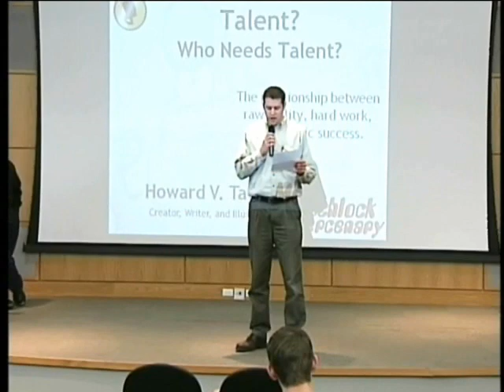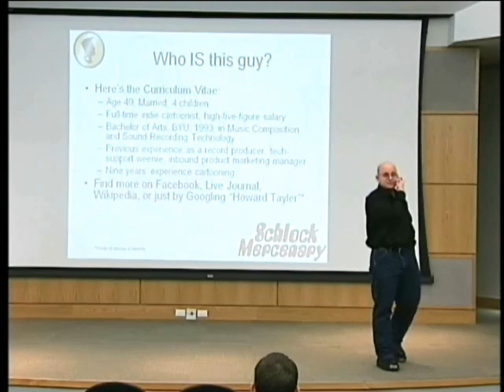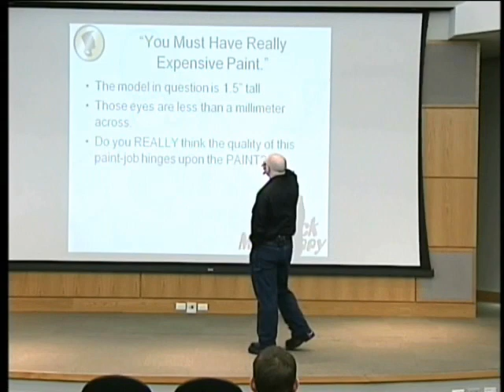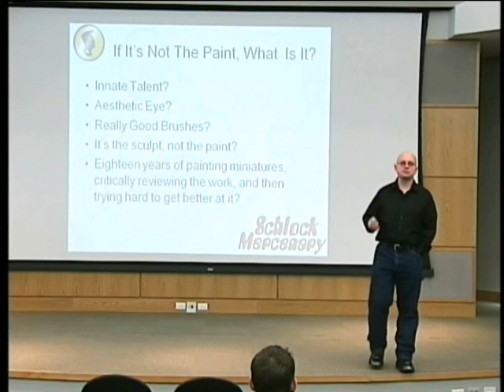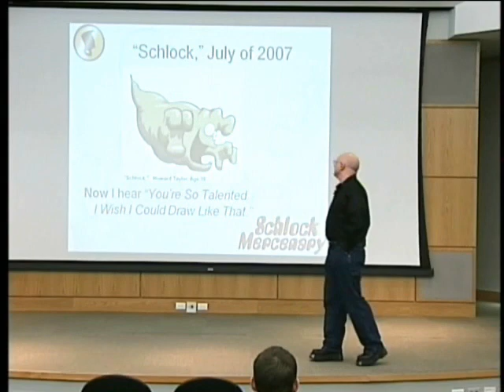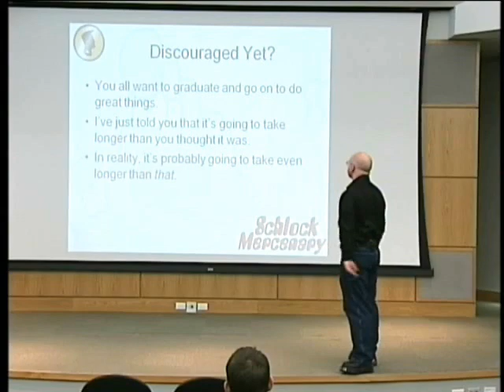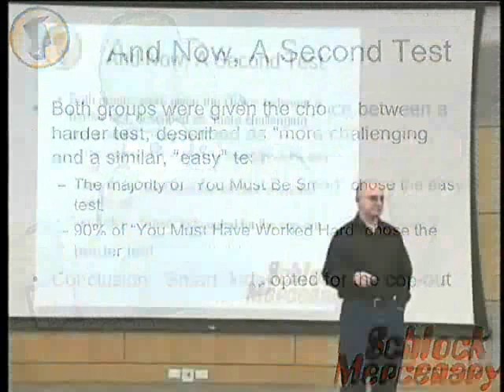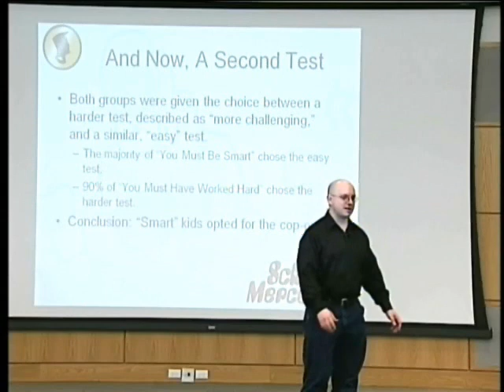Pt 1 Howard Tayler: Talent? Who needs Talent?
Creator of the webcomic Schlock Mercenary speaking at the Utah Valley University Library Auditorium